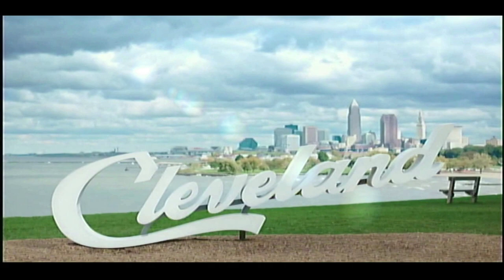3 Loud Nes - Brent Kirby's 10x3 3.15.2024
Nes is a singer/songwriter who has hit the stage more than once at The Bop Stop for the 10x3. This was Nes's first scheduled appearance, however, as the other times were fill-in slots when another artist had to drop out for one reason or another.